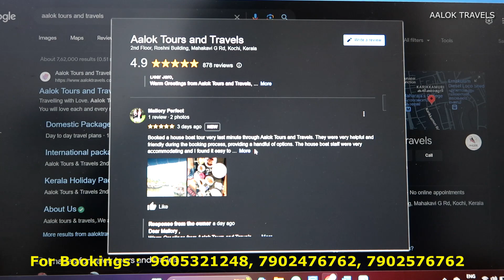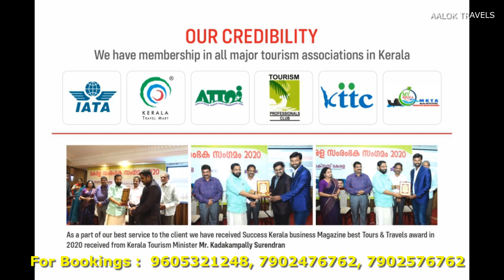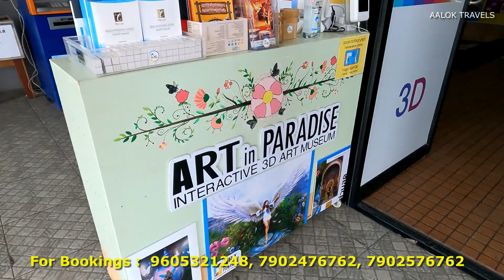Thailand Group Tour Package Details - ആലോക് ട്രവേല്സിനോടൊപ്പം ഒരു തായ്‌ലൻഡ് യാത്ര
തായ്‌ലൻഡിലെ മനോഹരമായ കാഴ്ച്ചകൾ കണ്ട് കുറച്ചു ദിവസങ്ങൾ എന്ജോയ് ചെയ്യാൻ നിങ്ങൾ ആഗ്രഹിക്കുന്നുണ്ടേൽ ഞങ്ങളുടെ കൂടെ നിങ്ങൾക്ക് വരാം February, March and April ഈ മൂന്ന് മാസങ്ങളിൽ കൊച്ചിയിൽ നിന്നും ഞങ്ങളുടെ ടൂറുകൾ പുറപ്പെടുന്നുണ്ട് കൂടുതൽ ഡീറ്റൈൽസിനും ബുക്ക് ചെയ്യുവാനും താഴെ കാണുന്ന കോൺടാക്ട് നമ്പറിൽ ബന്ധപ്പെടുക

AALOK TOURS AND TRAVELS
📱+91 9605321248, 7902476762, 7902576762 , 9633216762, 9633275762 ,
Office Address :
Ernakulam   : 2nd Floor, Roshini Building, Mahakavi G Road, Ernakulam South, Kochi, Kerala, India
Kottayam : Building No. 303E,N J Arcade, Thuruthelpalam, Manganam , Kottayam,Kerala,India

നമ്മുടെ ടൂറിൽ ഉൾപ്പെടുത്തിയിരിക്കുന്ന കുറച്ചു സ്ഥലങ്ങളുടെ വീഡിയോ കാണുവാൻ ഈ ലിങ്കുകളിൽ ക്ലിക്ക് ചെയ്യുക